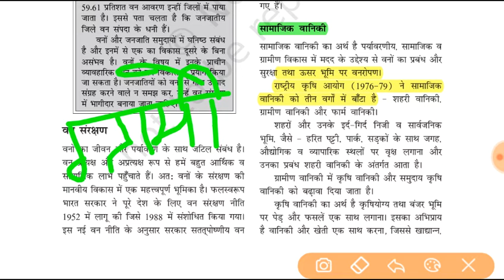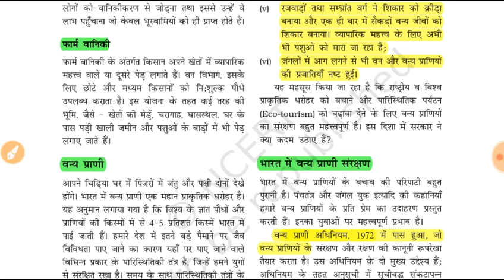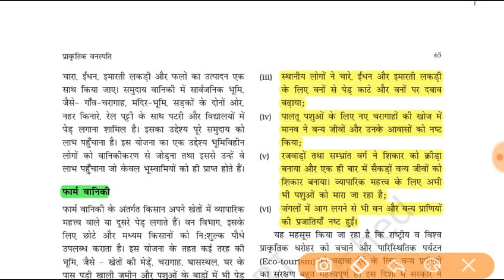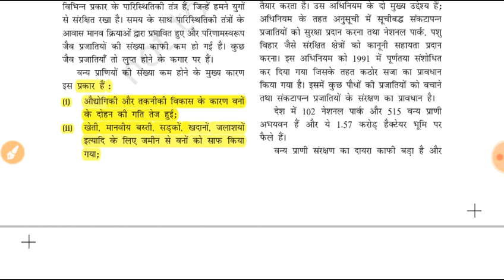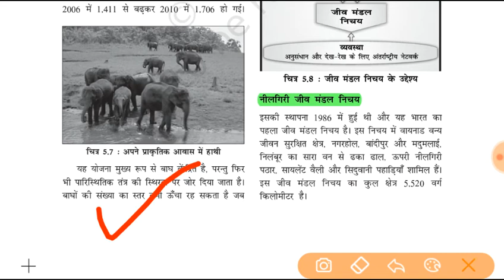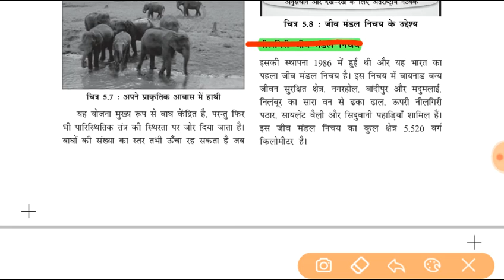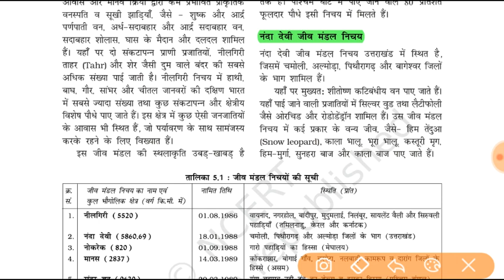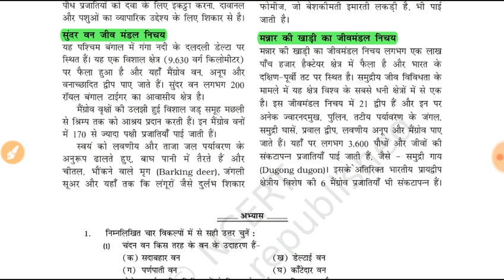Indian Geography |Class 11 NCERT Geography in Hindi |Chapter 5 |Part 3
is video me bharat ke biosphere reserve ke baare me janenge
class 11 ncert geography in hindi
class 11 ncert geography chapter 1
NcErt geoGraPHY clASs 11 in hIndi
NCErt geography in hindi
ncert class 11 geography in hindi
bharat bhautik paryawaran
class 11 ncert in hindi
ncert 11 chapter 1 geography
class 11th geography in hindi
class 11th geography indian monsoon
class 11th ncert geography in hindi
ncert class 11th geography in hindi
ncert class 11th geography in hindi for upsc
ncert 11th class geography in hindi
IndIan GeOGARPHY in hINdi
iNDIan GEOgrAPhy for SSc CGl
iNDIan geOgRaPhy FoR SSc CHSl
inDIan GeOGRAphY FOR nEt jrf IN HiNDI
IndIan geoGRapHy foR ssc cGl In HIndI
iNdIan GEOgraPHY FOR UPSC IN HINDI
INDIAN GEOGRAPHY FOR ssC chsL IN HINDI
INDIAN GEOGRAPhY for BAnKiNG In hindi
INDIAN geOgraphy for all competitive exams
INdIan geOgrApHy fOR SsC Cgl 2018
iINDIAn GEOGRAPHY FOR sTenOgRaPHer
indIAN geography foR raIlwAy
inDiAN GeOgRAphY fOr cds
indian gEOGRAphY fOr IaS PRElims 2018
indIan gEographY for ias maInS 2018
iAS pre 2018 GEOgrAphy in HINDI
WOrld GEographY IN hINDI
SHORT NOTE ON INDian geogRaPHY
iNdIaN GEOGRAPHy riVerS of INdia
inDIAN mONSoON IN hINDI
InDian MOnSOon FOR UpSc
RIVERS of indIa in hindi
bHaRAT KI PRAmukh NadIAYA
CLaSs 11th nCeRT bhARAT bHAUtiK PaRYAWARaN
claSs 11 InDiAN gEOgRAPHY
iNDIan gEOGRaPhY bY mRunAL patel
indian GeOGraPHy UnACeDaMY
INDiAN GeogrAPhY claSs 11
IndIan gEOgRAphy For UpPcs in HiNdI
INdiAN gEogARphy fOr sSc STeNO GRApHER
ssC SCAm 2018
INdIAN GeOgraphY foR CTeT
iNDiAN geoGRaPHy
MOuNtaINs Of inDiA In hIndI
MOuntAINS Of soUtH indiA
moUnTAINs Of npRTH INDIA
BharAT kI pArvat shREniyaN
indian geography by alok sir
indian geography by anuj garg
indian geography by sonu sir

geography of india quiz

indian geography pdf

geographical features of india

india geography facts